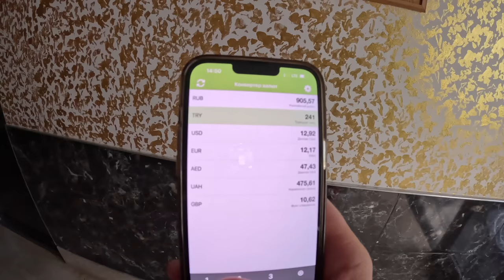Пришло время прощаться… Обзор нашей квартиры в Турции. Продаем спустя год. Что случилось?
Решили продать свою квартиру в Турции спустя год. Что случилось?

🏝 Если тоже хотите купить квартиру в Турции, или нужна недвижимость в Турции пишите мне в ВК

Прожив пол года мы убедились, что квартира в Турции это очень комфортно и жизнь тут очень интересная, Много вопросов по квартире в Турции нужно решать, Шведский стол и все включено отменяется теперь мы будем жить в Турции в квартире которую купили недавно, очень много нам предстоит узнать про жизнь в Турции, ну и конечно же вы все увидите